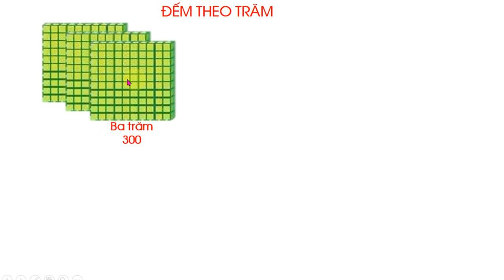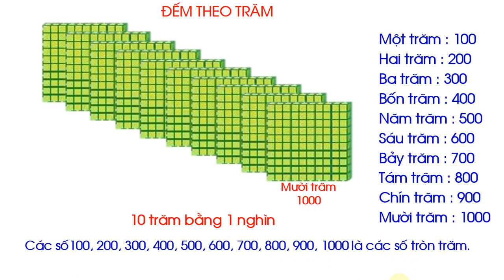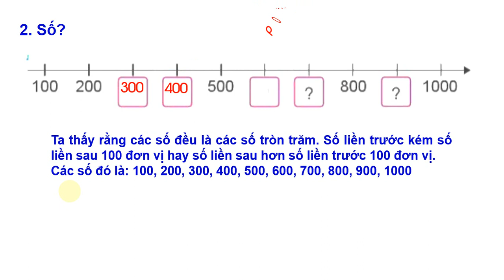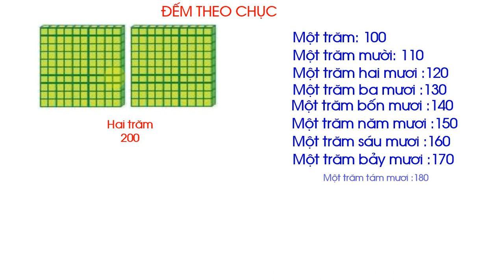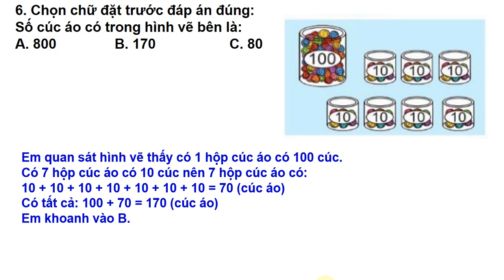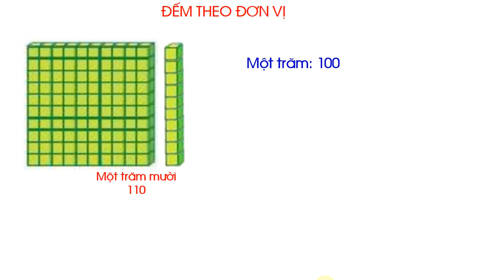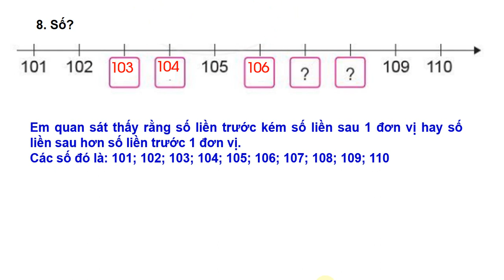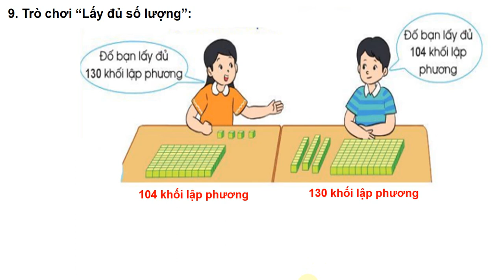Các số trong phạm vi 1000 Toán lớp 2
Bài 73. Các số trong phạm vi 1000 Toán lớp 2 tập 2 Sách Cánh diều